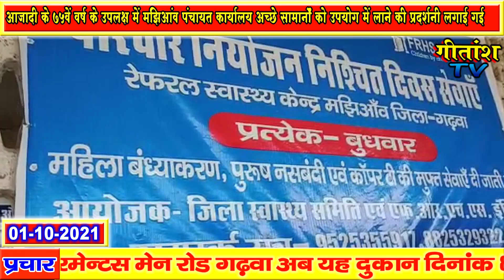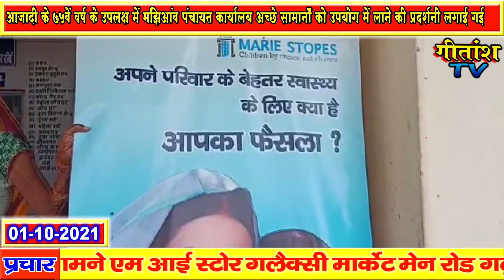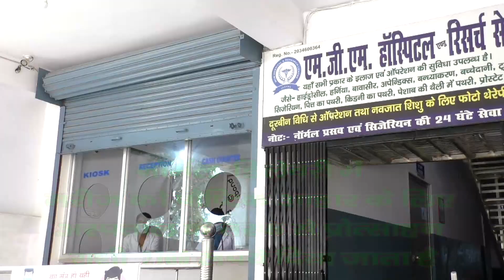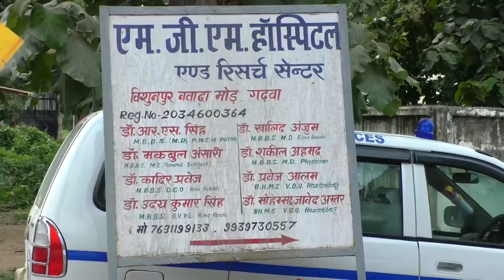संस्था द्वारा 13 महिलाओं को किया गया बंध्याकरण--अच्छे सामानों को उपयोग में लाने की प्रदर्शनी लगाई गई